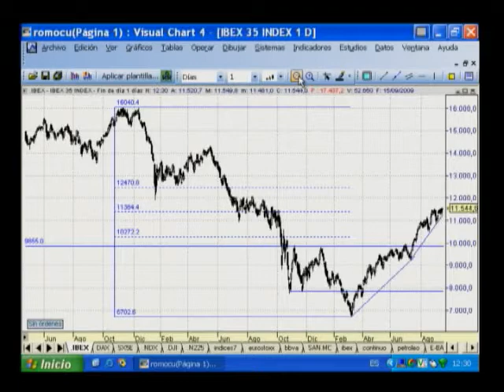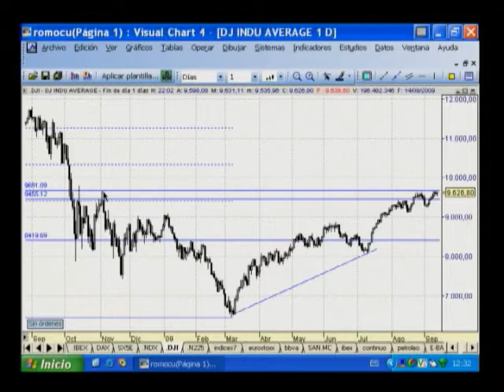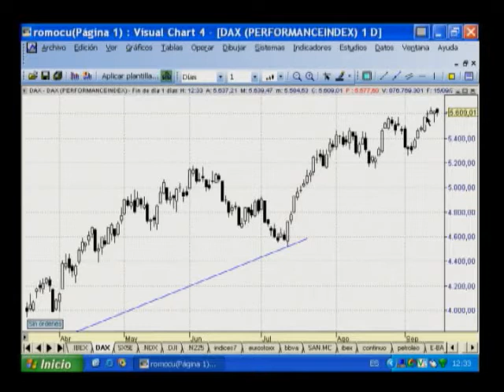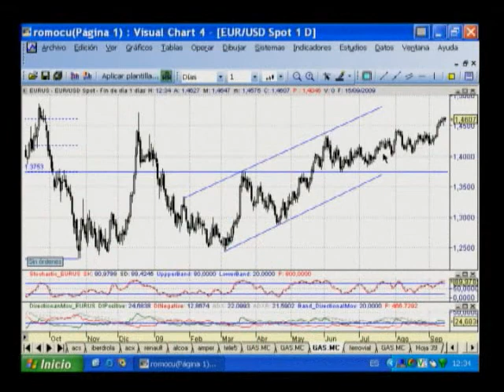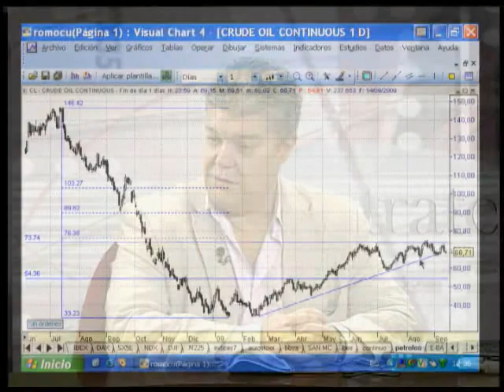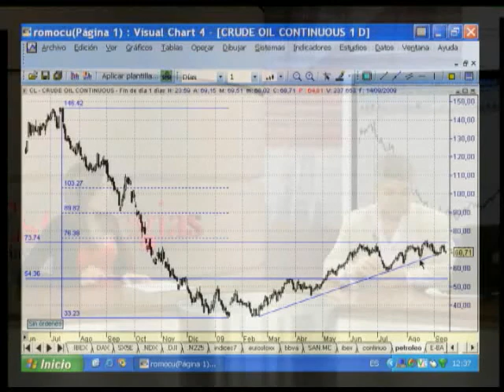Roberto Moro en Estrategias Tv (15-09-2009)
Puedes ver el resto de la entrevista y mas videos